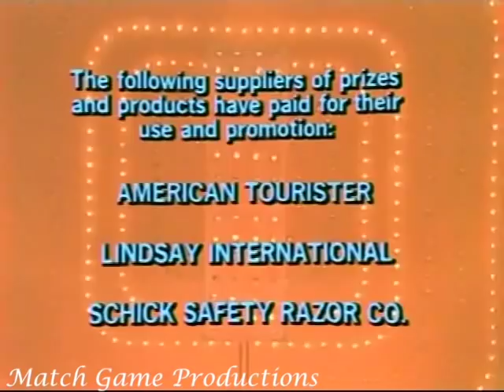Match Game 75 (Episode 599) (Richard Has A Dummy?) (Roger Dobkowitz Spells Correctly?)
Joe Silver, Brett Somers, Charles Nelson Reilly, Esther Rolle, Richard Dawson, and Fannie Flagg